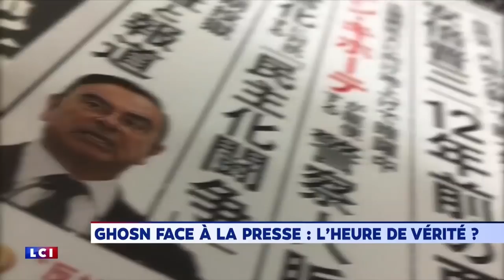ÉVASION DE CARLOS GHOSN ET JUSTICE JAPONAISE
Mercredi 8 janvier, Ugo Bernalicis était l'invité d'Olivier Galzi sur LCI pour commenter l'évasion de Carlos Ghosn du Japon, face à Dominique David, députée LREM, François-Xavier Pietri, journaliste et Carbon de Seze, avocat.